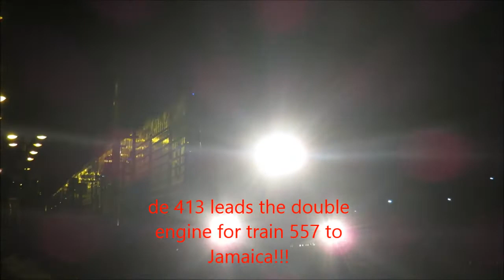LIRR: DM 519 and DE 413 at Glen Head (w/J Strop)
Taken: 1/29/15. This was after our trip to Mineola. Enjoy!!